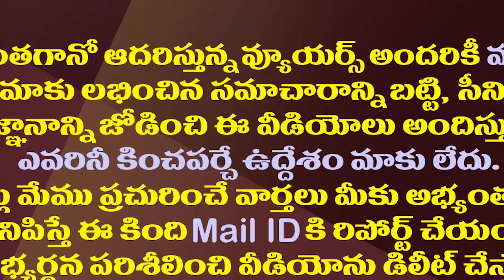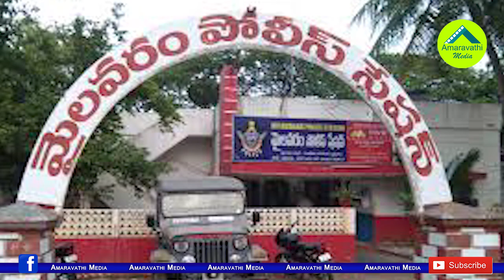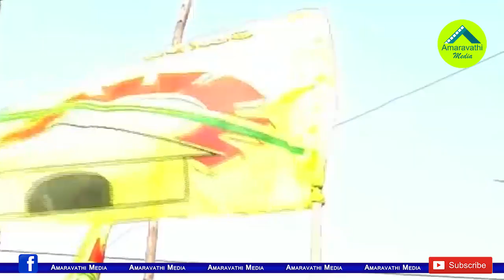అన్నగారి జిల్లాలో ఈ పరిస్థితి ఏంటీ.. టీడీపీ టెన్షన్| TDP Situation In Krishna Dist Has Become Worse